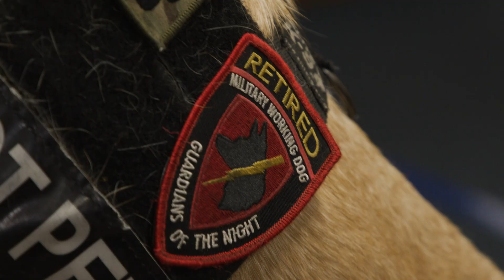2021 Hero Dog Awards | Military Hero Dog - Staff Sergeant Summer